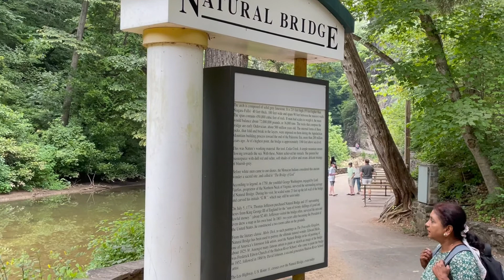বিস্ময়ে তাই জাগে আমার গান